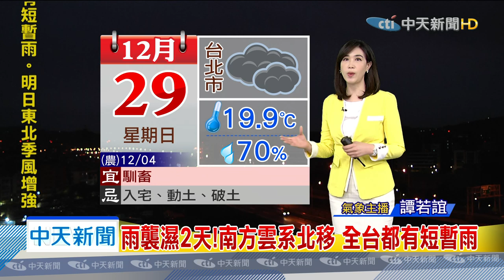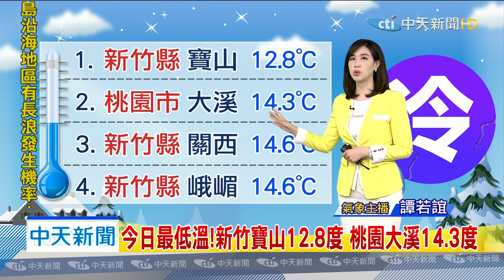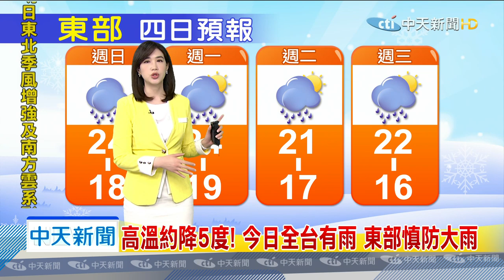20191229中天新聞 【氣象】雨襲濕2天！南方雲系北移 全台降溫、短暫雨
雨襲濕2天！南方雲系北移，全台降溫、短暫雨，今最低溫！新竹寶山12.8度，桃園大溪14.3度，濕涼到跨年！全台有雨，東半部留意較大雨勢，明季風增強！北部雨、低溫16度，中南部陰偶雨，高溫約降5度！今日全台有雨，東部慎防大雨，冷空氣+水氣報到！北東部跨年夜「濕濕冷冷」。